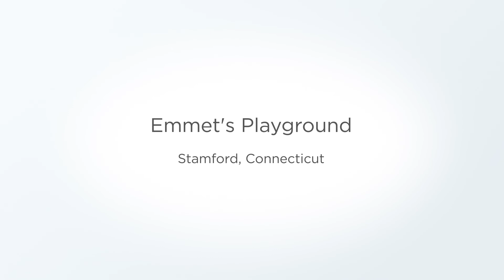Emmet's Playground in Stamford, Connecticut - Custom Playground Equipment by Miracle®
When you’re looking for a truly unique play experience, collaborate with Miracle's talented and creative team of designers. Together we’ll develop a one-of-a-kind custom-made playground that will bring your thrilling ideas to life and keep families coming back for years to come.

Emmet's Playground honors a 10 year old boy, who loved playgrounds and hoped to one day design roller coasters.

When you partner with Miracle Recreation, we’ll help you create play spaces that inspire activity, sociability and imagination. Our team of talented and creative playground designers will collaborate with you in our custom design studio to create commercial playground equipment that is exactly as you envisioned.